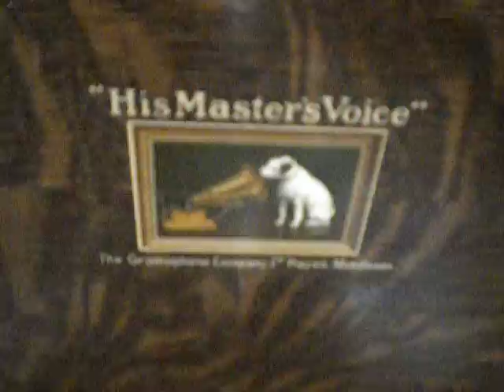李麗華 LI Li Hua - 天上人間 - 78rpm Pathe 1941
LI Lihua famous Chinese folk tune in 1941 from the film 新茶花女。